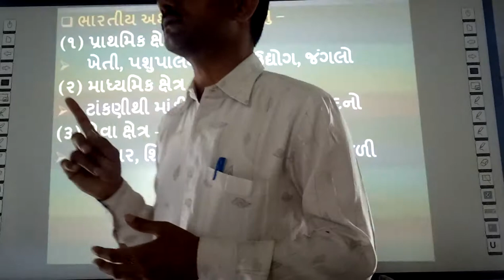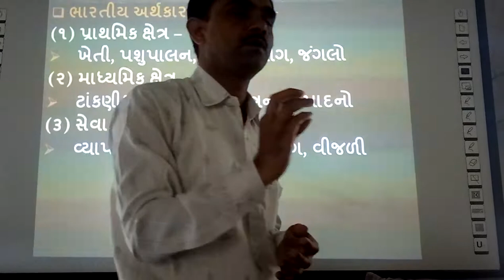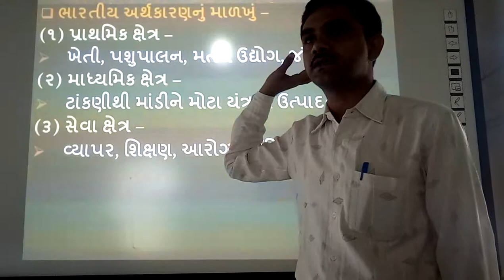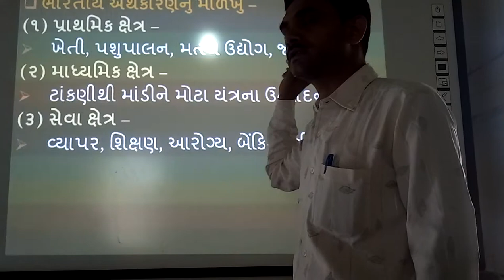Bharatiy Arthkarannu Malakhu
smart india, | suresh dhoriya, | Bharatiy Arthkarannu Malakhu, | samajik vigyan, | indian Echonomical Tructure, | Prathmik xetra, | Madhamik Xetra, | Sevaxetra, | you tube, | Education, | technology, | animation, | short note, | social science, | videos, | Information,